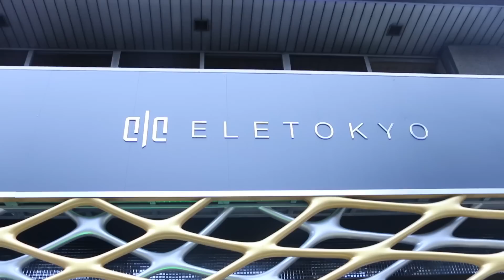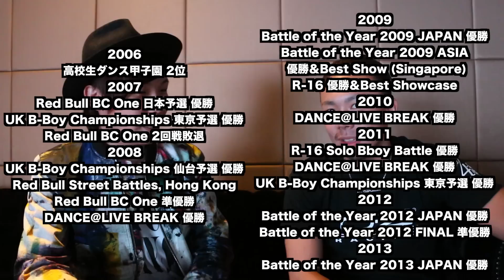ダンサーと即興で神コラボ！ Daichi × TAISUKE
他のSNSはこちら！